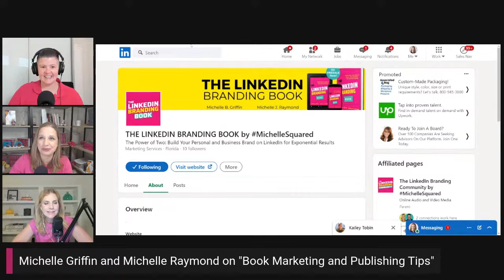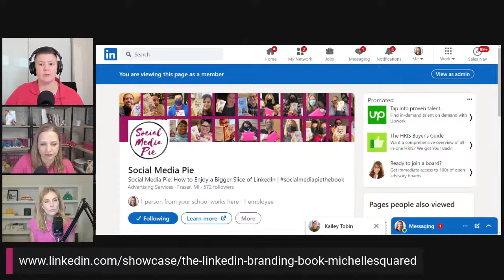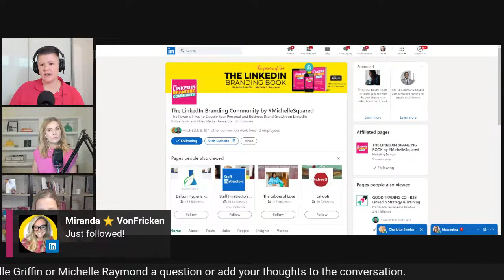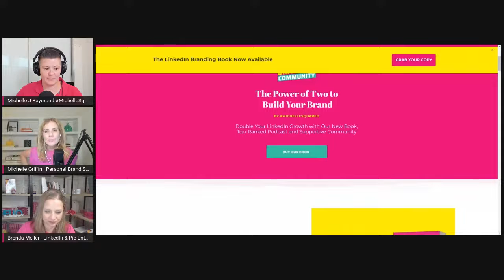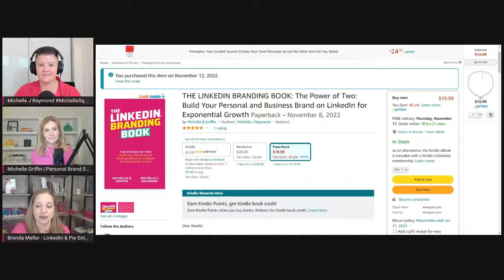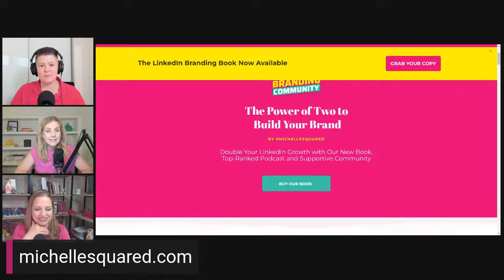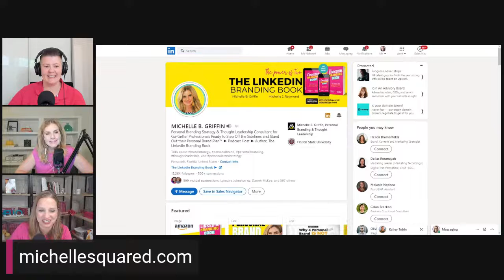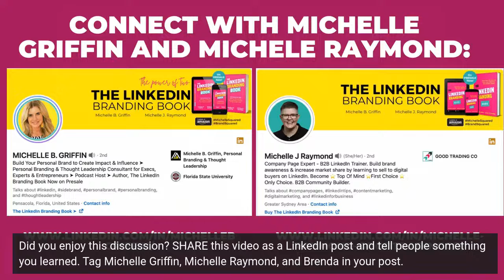A live chat with Michelle Raymond and Michelle Griffin on "Book Marketing and Publishing Tips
A live chat with Michelle Raymond, Michelle Griffin, and Brenda Meller on "Book Marketing and Publishing Tips"

Originally Aired Tuesday, November 15, 2022.